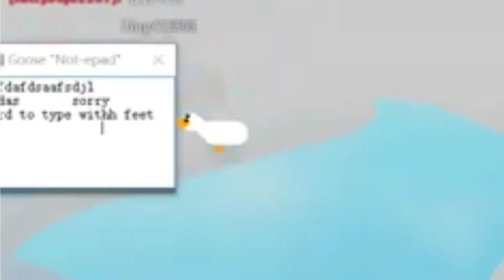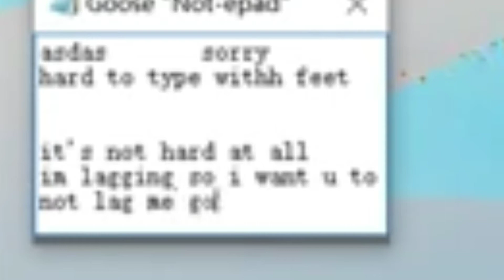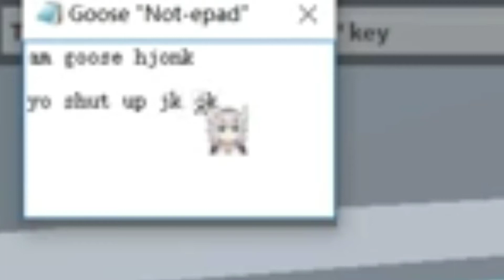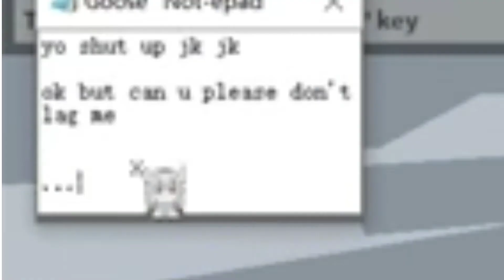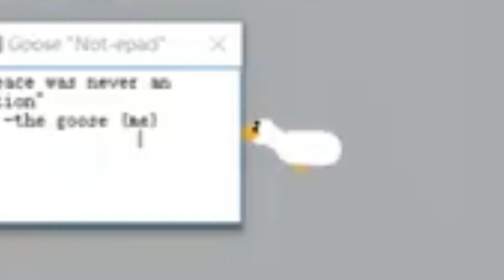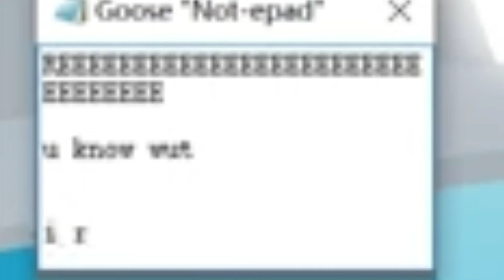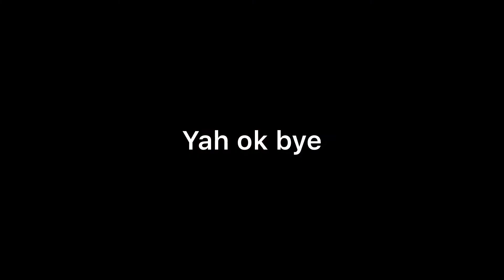playing tower of hell but with desktop goose (o no..)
this is hell but with desktop goose i wanna die

Inspired by: Chris Gaming (when he made Robeats but with desktop goose)